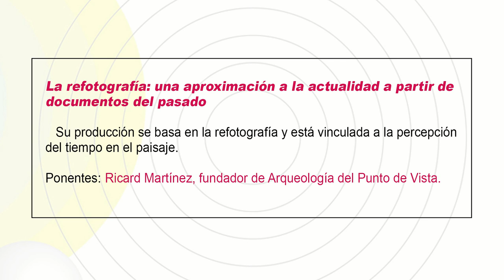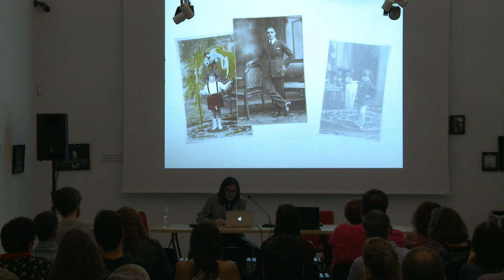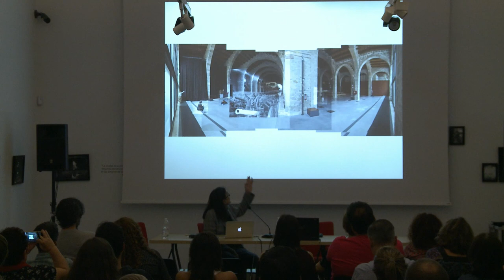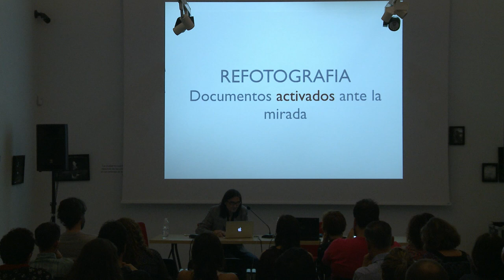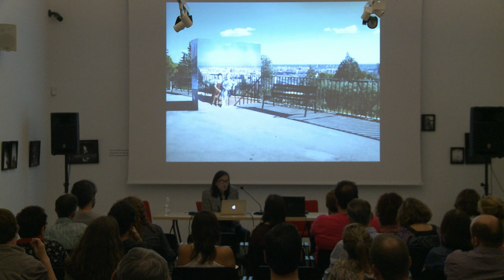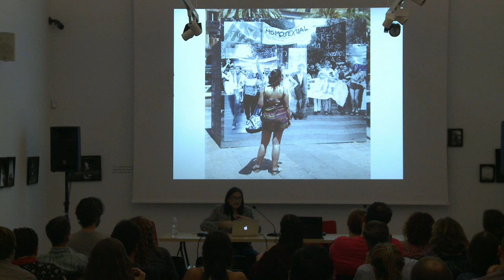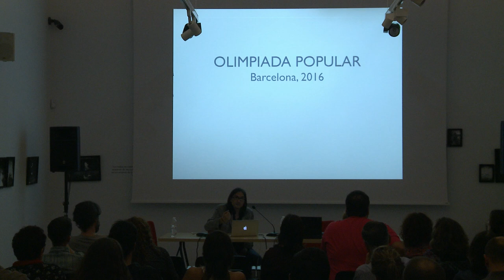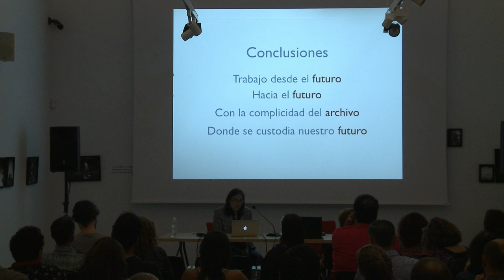La refotografía: una aproximación a la actualidad a partir de documentos del pasado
Su producción se basa en la refotografía y está vinculada a la percepción del tiempo en el paisaje.
Ponente: Ricard Martínez, fundador de Arqueología del Punto de Vista.